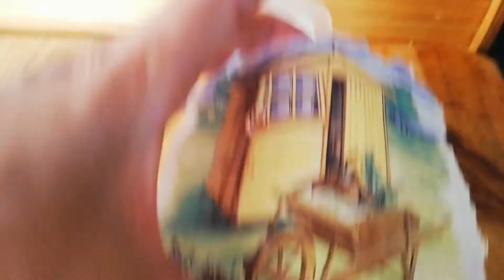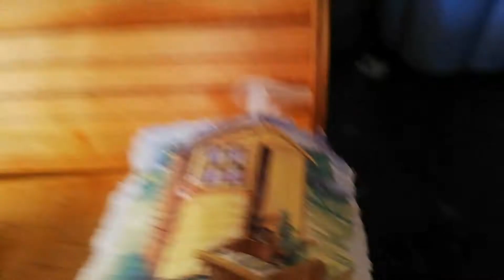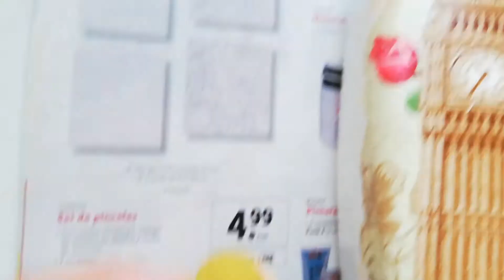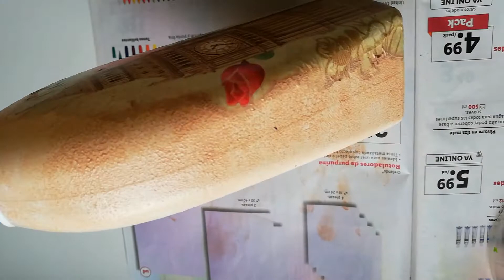♻️ Decora Tu Dispensador de Jabón. Reciclando con Decoupage Fácil. ♻️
Les comparto 2 lindas ideas para decorar dispensador de jabón para tu baño, decoupage con servilleta, super fácil y con pocos materiales, reciclando, espero les guste.

Editor :          VILO